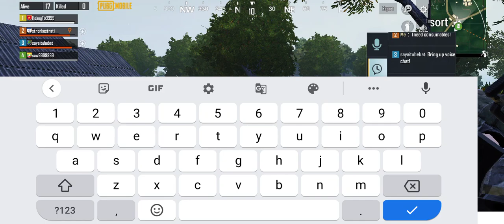September 30, 2021(1)